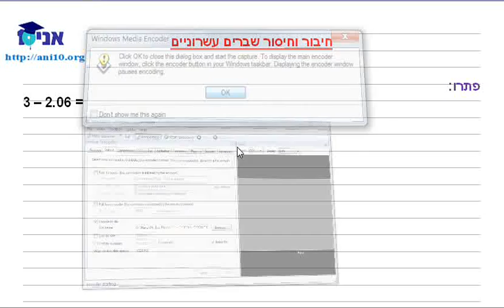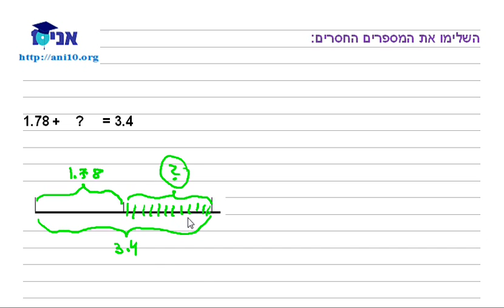כיתה ו - שיעור 07 ד - חיבור וחיסור שברים עשרוניים - חזרה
חיבור וחיסור שברים עשרוניים -  חזרה